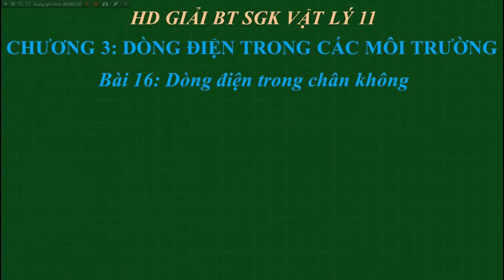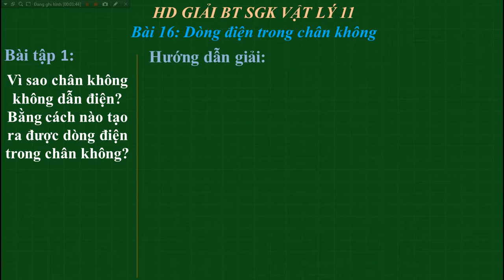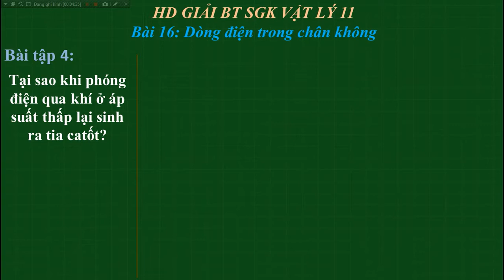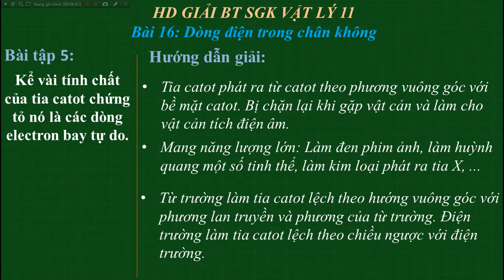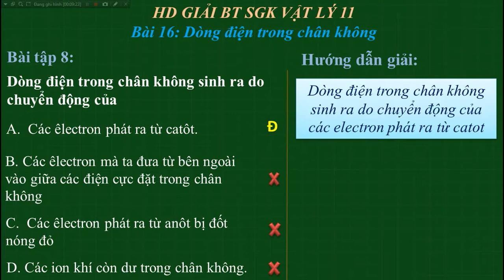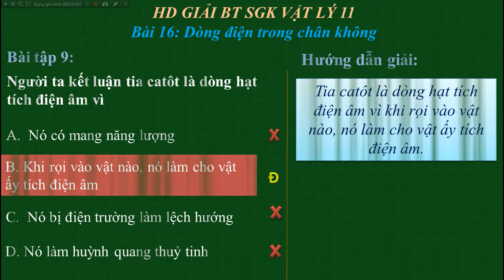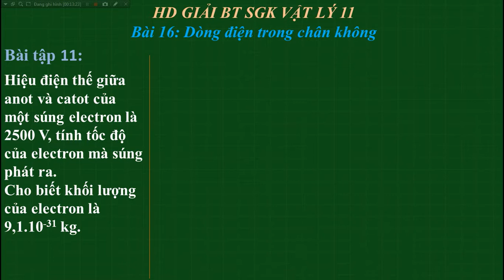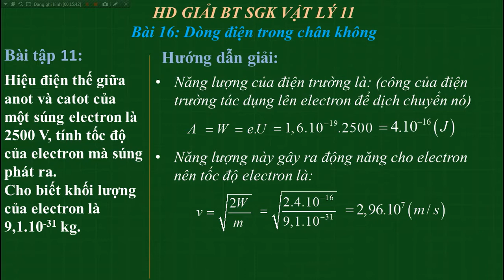Giải BT Bài 16 trang 99 SGK Vật lý 11: Dòng điện trong chân không | HỌC247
1. Bài tập 1 trang 99 SGK Vật lý 11 [01:47]
2. Bài tập 2 trang 99 SGK Vật lý 11 [02:34]
3. Bài tập 3 trang 99  SGK Vật lý 11 [03:49]
4. Bài tập 4 trang 99  SGK Vật lý 11 [04:44]
5. Bài tập 5 trang 99 SGK Vật lý 11 [05:40]
6. Bài tập 6 trang 99  SGK Vật lý 11 [07:05]
7. Bài tập 7 trang 99  SGK Vật lý 11 [07:54]
8. Bài tập 8 trang 99  SGK Vật lý 11 [08:44]
9. Bài tập 9 trang 99  SGK Vật lý 11 [09:55]
10. Bài tập 10 trang 99  SGK Vật lý 11 [11:16]
11. Bài tập 11 trang 99  SGK Vật lý 11 [13:30]

Cảm ơn các em đã xem Video hướng dẫn giải BT Vật lý 11 Chương 3 Bài 16 của cô Trịnh Thị Ánh Tuyết về Dòng điện trong chân không

Tham khảo lời giải chi tiết bài tập tại;
Tham khảo bài giảng chi tiết  tại:

- Giải bài tập SGK Vật lý 11 - Cô Trịnh Thị Ánh Tuyết | HỌC247
-Giải BT Bài 17 trang 106 SGK Vật lý 11: Dòng điện trong chất bán dẫn | HỌC247

Trân trọng !